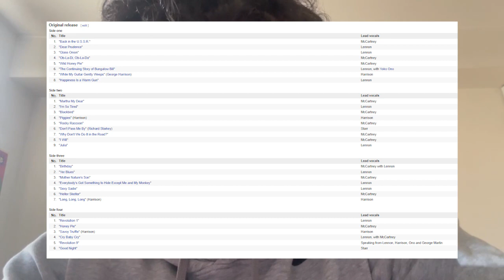John Lennon and The Art of Humanity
In this video I try something a bit newer, with a more laid back format. I discuss John Lennon's part in The Beatles' White Album, something I hold very dear to my heart. Lennon's work on this album in 1968 is very amazing, as it covers the entire range of human emotion, in my opinion.

*i do not claim to own any additional visuals used*